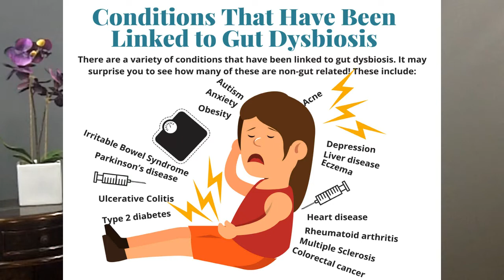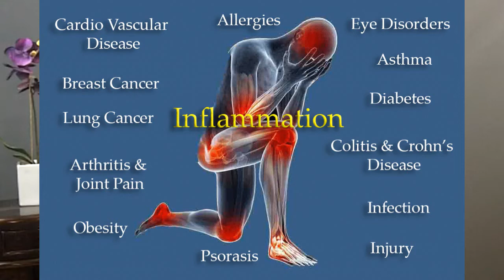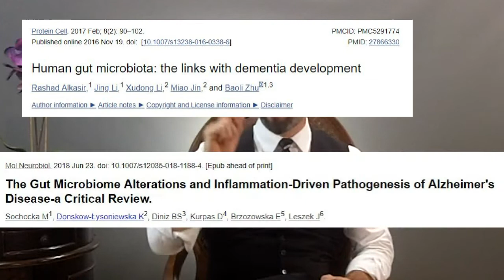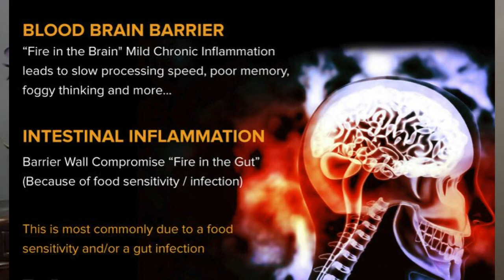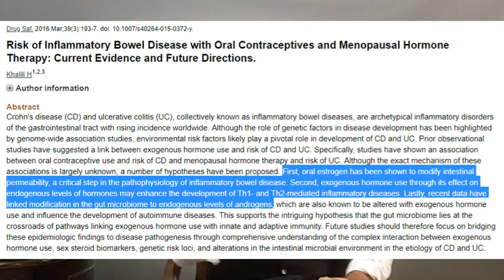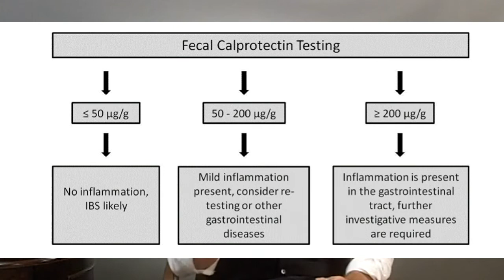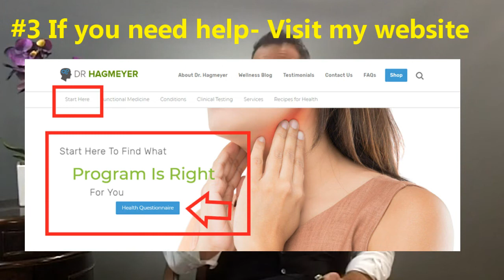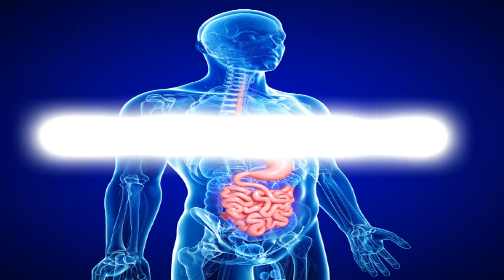How Birth Control or "The Pill" Causing Gut Inflammation- Part II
Today’s video, I will be spending some time talking about how The birth control pill and synthetic hormones like those found in IUD’s and Fertility shots can raise levels of inflammation throughout the GI tract. This is especially important if you have chronic diarrhea, if you have Leaky gut, if you suffer with Anxiety depression, If you have Thyroid disease, depression, Brain fog, joint pain or any other chronic health problem where inflammation is a key player.

Schedule A Free Discover Call